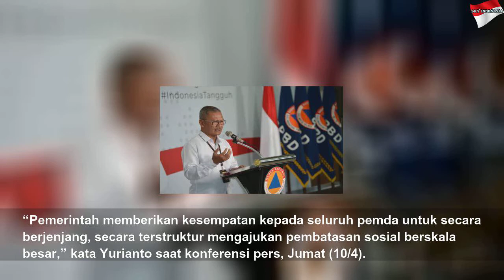Pemerintah Minta Pemda Ajukan PSBB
Pemerintah Minta Pemda Ajukan PSBB | Black Life
REPUBLIKA.CO.ID, JAKARTA -- Juru Bicara Pemerintah Penanganan Virus Corona Achmad Yurianto mengatakan, pemerintah daerah diminta untuk mengajukan pembatasan sosial berskala besar (PSBB) seperti yang diterapkan oleh Pemprov DKI Jakarta.